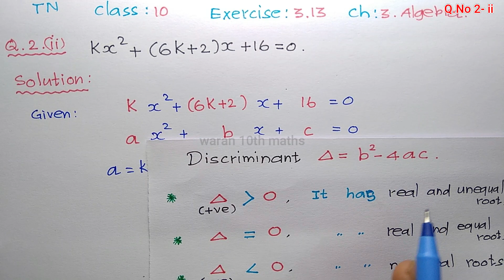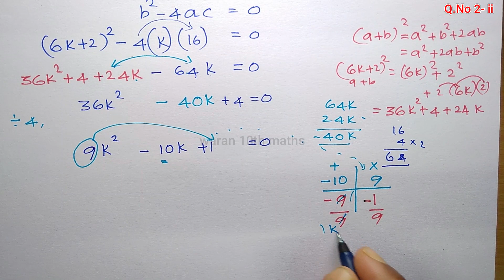TN 10th std Maths Exercise 3.13 Q.No 2 - i, ii in Chapter 3. Algebra for samacheer Kalvi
In Tamil Nadu class 10 Maths Book . For Exercise 3.13 in Chapter 3. Algebra,
Here , I explained Q.No 2-i,ii to find the 'k' value  from a quadratic equation.